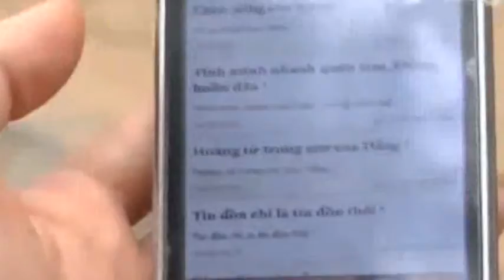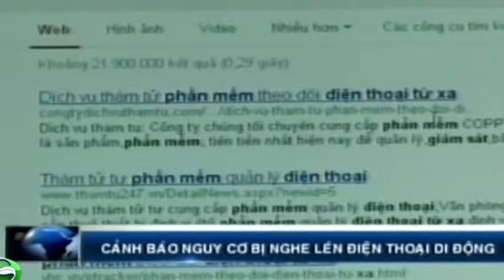VN-14000 SUBSCRIBERS' PHONES WERE EAVEDROPPED